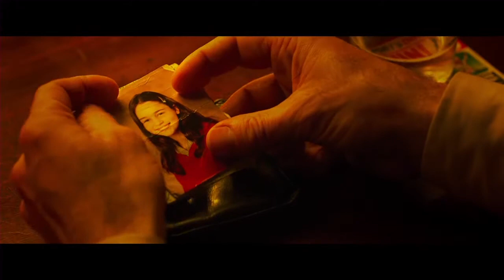Dom Hemingway Official Trailer HD | Trailers | FandangoMovies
After spending 12 years in prison for keeping his mouth shut, notorious safe-cracker Dom Hemingway is back on the streets of London looking to collect what he's owed.